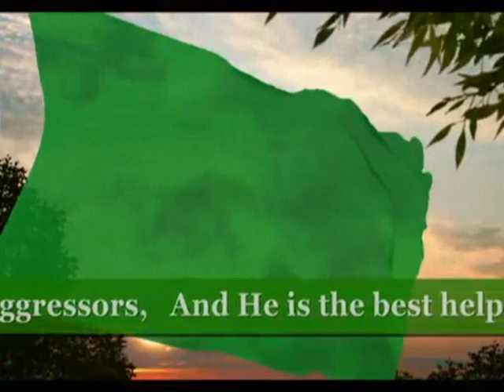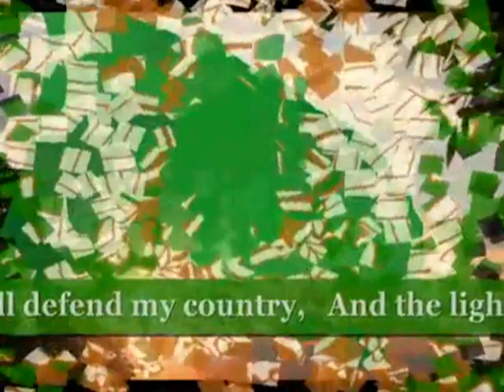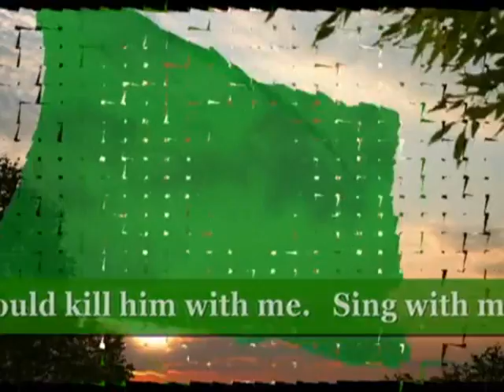Libya ليبيا.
Great Socialist People's Libyan Arab Jamahiriya/الجماهيرية العربية الليبية الشعبية الإشتراكية العظمى
Al-Jamāhīriyyah al-ʿArabiyyah al-Lībiyyah aš-Šaʿbiyyah al-Ištirākiyyah al-ʿUẓmā   (Arabic)

Libya is a country located in North Africa.
It borders the Mediterranean Sea in the north and shares borders with Egypt to the east, Chad and Niger to the south, Sudan to the southeast and both Algeria and Tunisia to the west.Ninety percent of the country is desert and its size makes it the fourth largest country in Africa.Its capital is Tripoli, with a population of 1.7 million people. Libyas total population is 5.7 million people.There are three traditional parts of the country: Fezzan, Cyrenaica and Tripolitania.Libya is an Islamic country and is a good place to visit for travelers wanting to soak up art and music.Arabic is the only official language and the traditional Berber language is forbidden to be able to be spoken or taught.Libya has few theaters or art galleries and public entertainment is not a part of their culture, even in big cities. There are a few private art galleries and traditional folk cultural experiences are possible.There are a few cinemas showing foreign films and traditional Tuareg music and dance are popular with the Ghadames culture in the south. Television programs are almost entirely in Arabic with the exception of daily half hour news programs in English and French.Even so, the government maintains strict control over all forms of media in Libya. For beachgoers, there are lovely beaches. Tripoli has several museums and archives for those interested in archeology.There is some amazing archeology to see in Libya and there are archeological data that dates back to the eighth millennium BC. This is when Libyas coastal areas were inhabited by Neolithic people who grew crops and domesticated animals.Just west of Tripoli are Roman ruins of a large theater sitting in the sand. This is when the Greeks and the Romans inhabited the area.The Roman Emperor Septimus Severus built an arch around AD 200 in Leptis Magna that can be seen in the northern part of Libya. Greek archeological sites can be found that date back to around 600 BC.